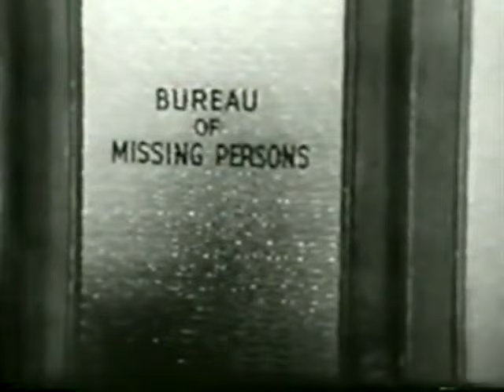Amos'n Andy Show - S01E05 - Kingfish has a Baby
The Kingfish decides to reform because he thinks he is about to become a father.